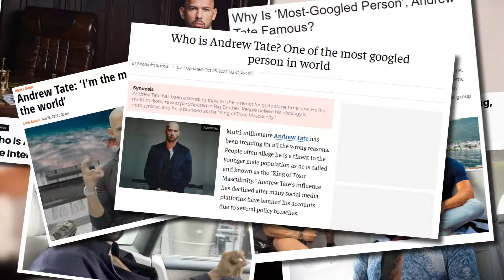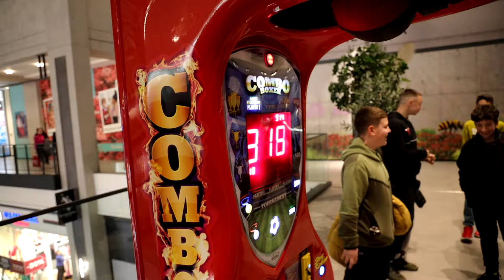24H KAO ANDREW TATE